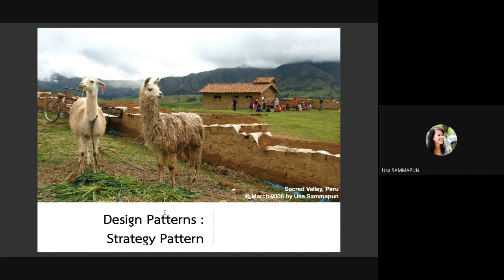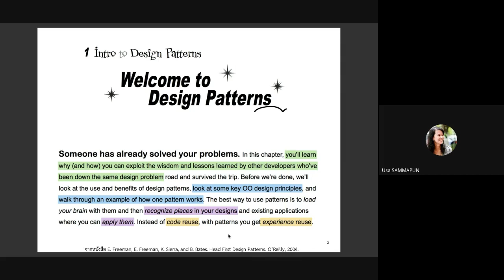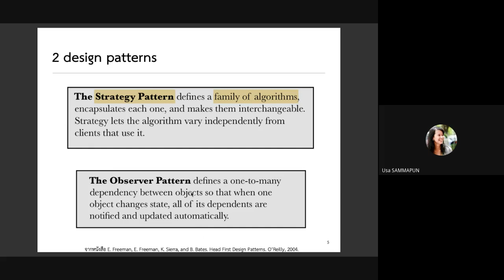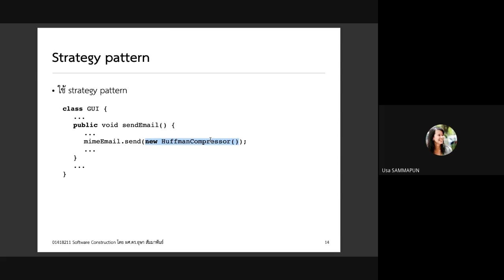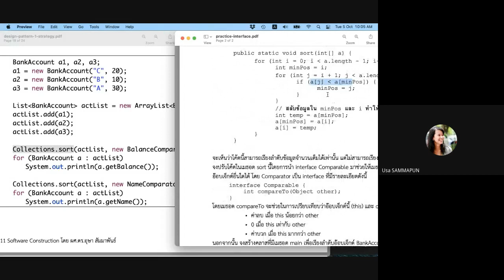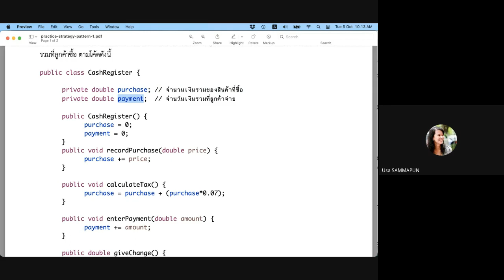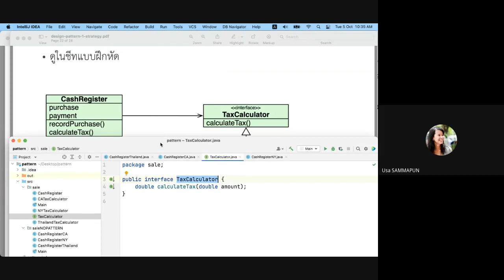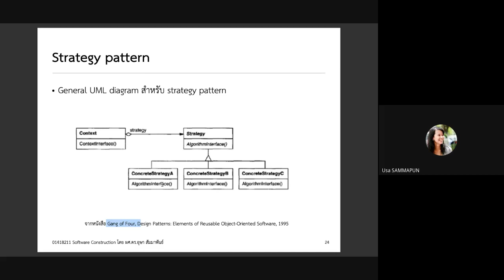[Design Pattern] Strategy Pattern